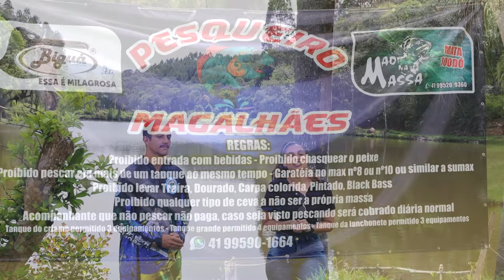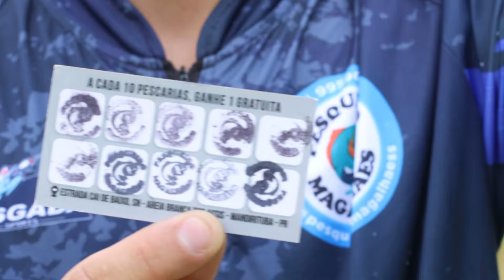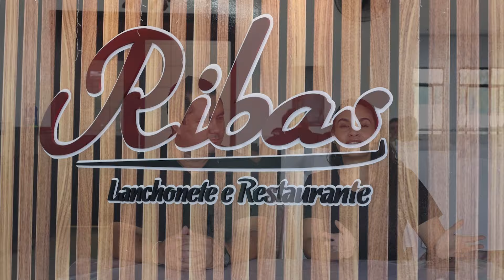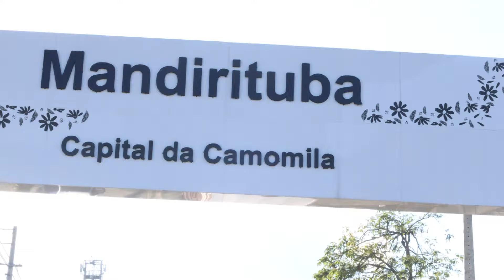VISITA A MANDIRITUBA | GASTRONOMIA, PESCA E CAMINHADA NO DESCOBRINDO O PARANÁ | TV PARANÁ TURISMO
DESCOBRINDO O PARANÁ - TV Paraná Turismo

O Portal Multimídia Tour Brasil que tem por objetivo apresentar uma nova forma de participação na cultura Brasil. Dessa forma, pretende conhecer na plenitude a rica história do nacional e fazer uma viagem ao passado com todo o conforto da modernidade.

Busca integrar as regiões do País promovendo um turismo interno histórico cultural em um primeiro momento. Sendo também procurado como destino de outras nações.

Vamos mostrar o Paraná para os paranaenses e o Brasil para os brasileiros e para o mundo. Valorizar e fomentar o turismo nacional nesse momento de um "novo normal", visto que a retomada do turismo precisa ser acompanhada.

O nosso Brasil é tão rico em história e cultura. É tão importante levar a informação a todos que desejam conhecer cada cidade.

O DESCOBRINDO O PARANÁ, portanto, trata de temas como turismo, cultura e gastronomia.

Serviço:
Segunda feira às 20 horas com um episódio inédito, reprises durante a semana, na terça feira às 16h30, sábado às 14h30 e no domingo às 22h30.
CANAL ABERTO 9.1, NET CANAL 9,
ou pela INTERNET: /TV Tour Paraná no youtube

/TV Tour Paraná